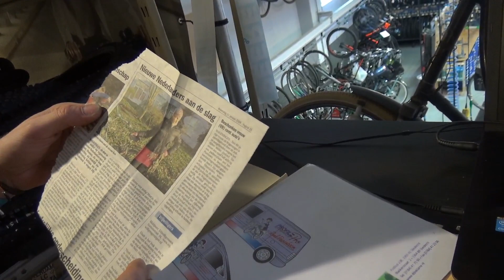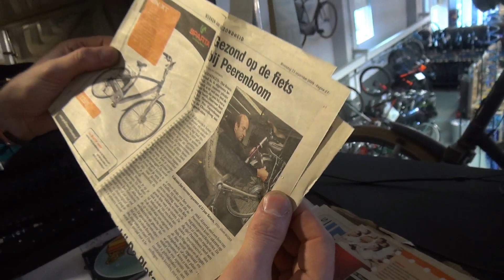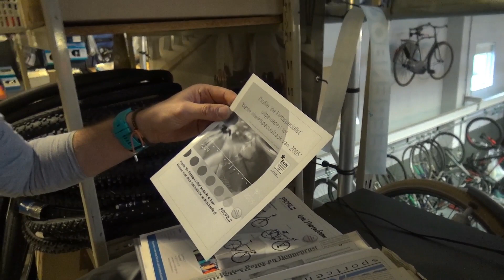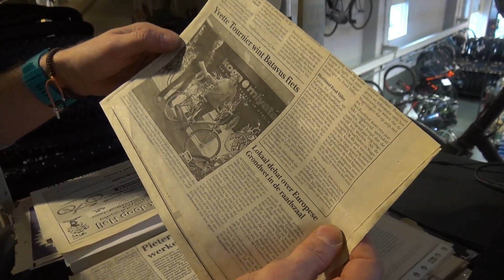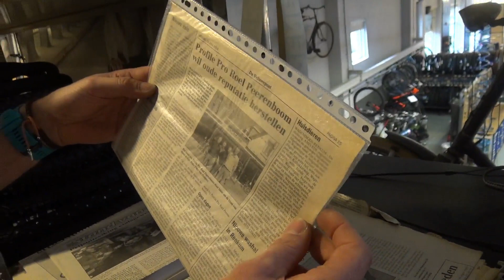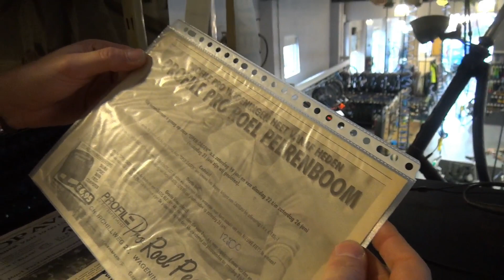ABP #47: UIT DEN OUDEN DOOSCH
Avonturen bij Peerenboom #47: Marco en Roel hebben een oude archiefkast uitgeruimd en kwamen een heel speciale map tegen...